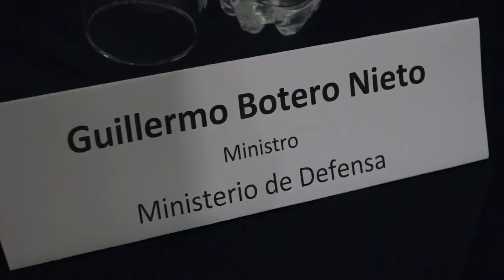Mindefensa recibió informe SIMCI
El ministro de Defensa, Guillermo Botero, en compañía de la ministra de Justicia, Gloria María Borrero, el Alto Consejero para el Posconflicto, Emilio José Archila y el delegado de Oficina de las Naciones Unidas contra la Droga y el Delito - UNODC-, recibió el informe anual sobre cultivos ilícitos en Colombia 2017. En este informe señaló que los cultivos de coca alcanzaron la cifra más alta: 171.000 hectáreas